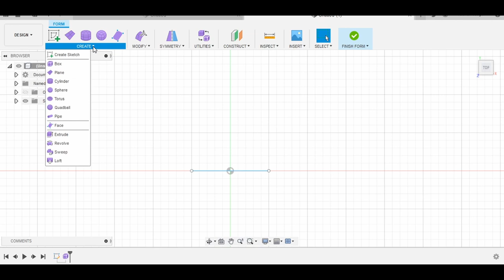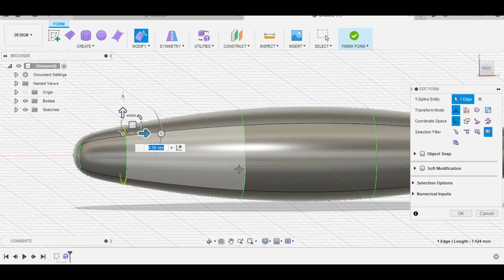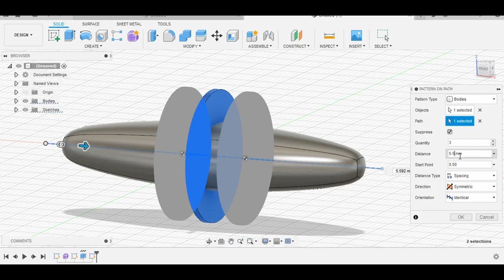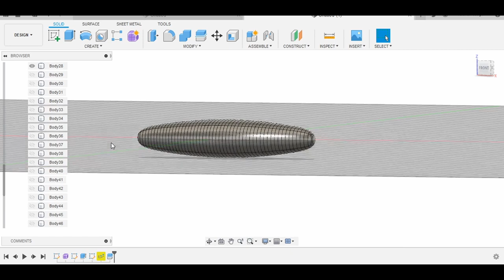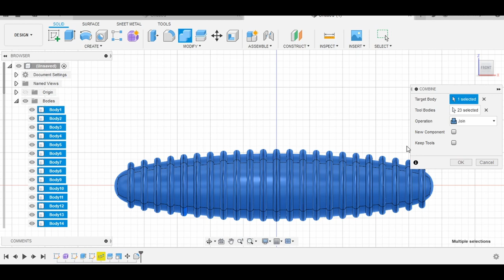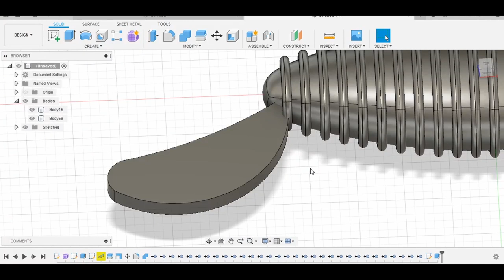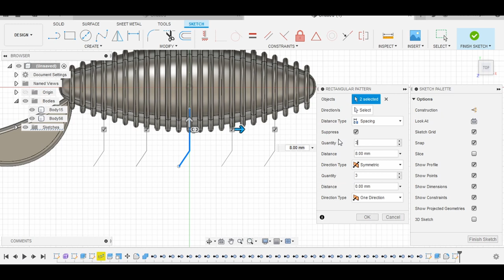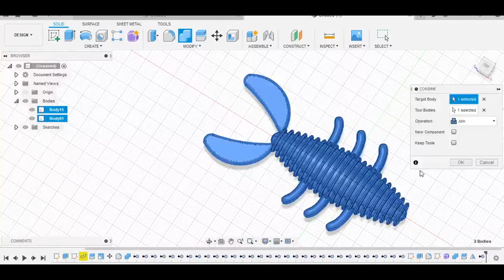Design your own creature bait fishing lure with Fusion360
In this video I show you an easy way to design a creature bait fishing lure with Fusion360.

This is only an educational video. I used the 30 days test version to create this video.